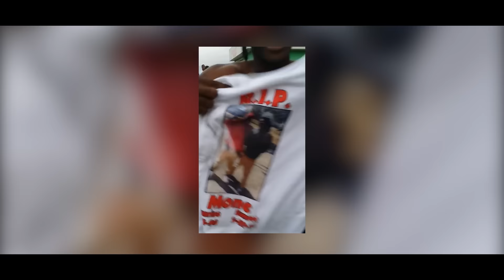Jungle Muzik Larry- Deep In This Shit [TwoneShotThat]